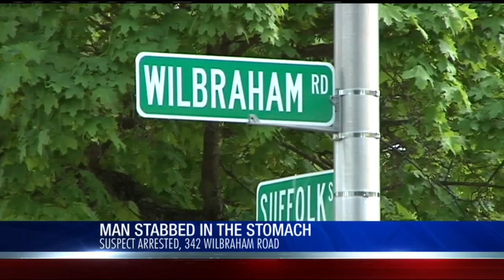Man got stabbed in the stomach after an argument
A man was stabbed in Springfield this Sunday morning after getting into an argument with someone he knew.